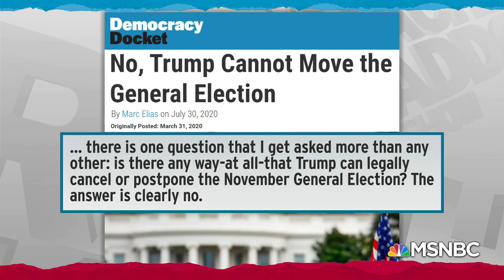Trump Already Working To Undermine Credibility Of 2020 Election | Rachel Maddow | MSNBC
Marc Elias, founder of Democracy Docket, talks about why Donald Trump is impotent to change the date of the election but that hasn't stopped Republicans from trying to make it harder to vote as Trump continues to attack the ability of the U.S. to conduct a fair election. Aired on 7/30/2020.